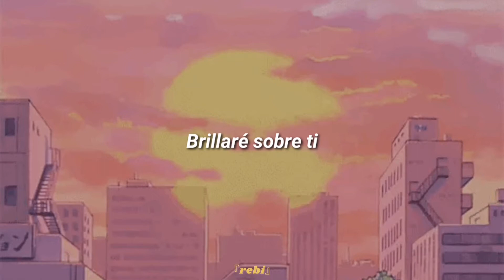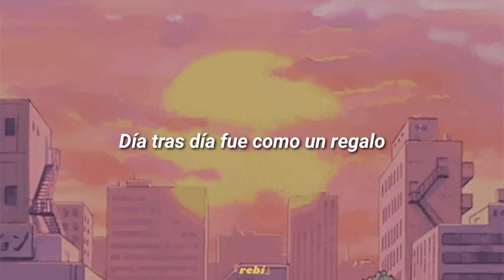BDC - I'll be a star 『sub español』